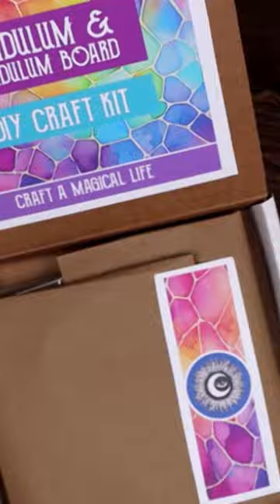Make a Pendulum & Spirit Board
This project is the craft kit for the month, available

The kit includes everything you need to create an Opalite pendulum on a silver chain, and paint a mini pendulum board with an all seeing eye and floral theme. More detailed info can be found in the Etsy listing.